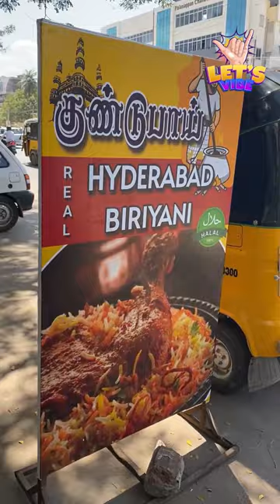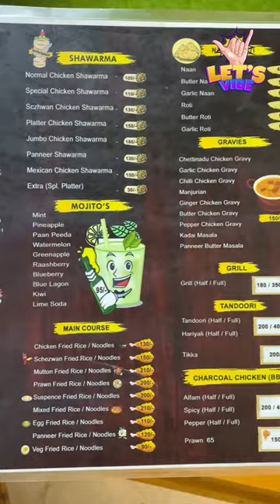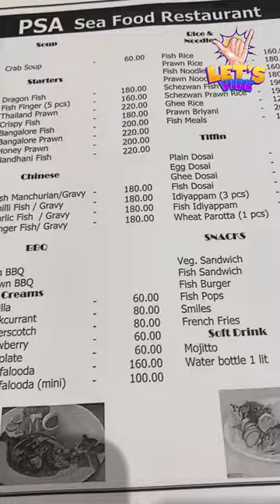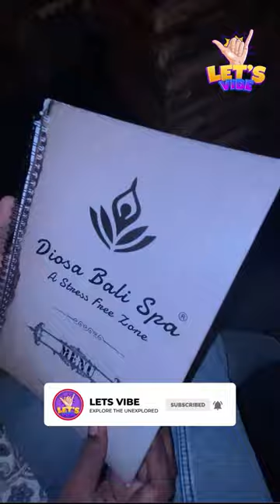Tamil Cinema Production Food | Madurai Street Foods | Madurai Food Tour | Food Review Tamil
Madurai Food Tour - Part 3
This video is a Collection of Madurai Street Food and more updates in Madurai . This is a weekly rewind which covered of street foods of Madurai and other latest updates in Madurai. This video is a Part of Madurai Food Tour Series .